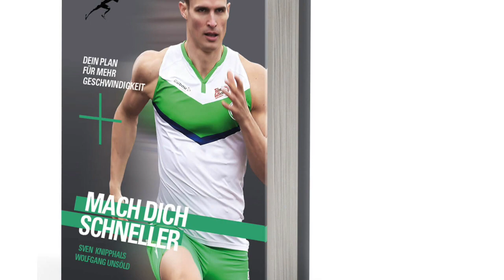Mainathlet - Mit Sven Knipphals - Kurzsprinter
In dieser Folge des Mainathlet Leichtathletik Podcast spreche ich mit dem ehemaligen Wolfsburger Sprinter Sven Knipphals. Mit einer Bestzeit von 10,13sec über die 100m gehört Sven zu den schnellsten Sprintern aus Deutschland.

Aber Sprinten allein hat Sven nicht gereicht. Seit 2013 ist er als Chiropraktor tätig und hat zudem im Jahr 2018 gemeinsam mit Wolfgang Unsöld das Buch Mach dich schneller - Dein Plan für mehr Geschwindigkeit veröffentlicht.

Mainathlet - Der Leichtathletik Podcast.

Im Mainathlet Leichtathletik Podcast dreht sich alles um die Athleten und den Sport. Ich werde Sprinter, Marathonläufer, Springer, Werfer oder Trainer interviewen und hinter die Kulissen des Sports schauen. Es kommen alle Disziplinen zu Wort und es erwarten euch Spezialsendungen zu DM, EM, WM und Olympischen Spielen.